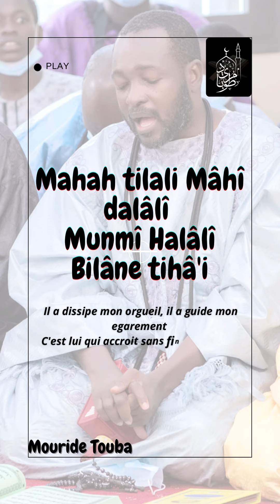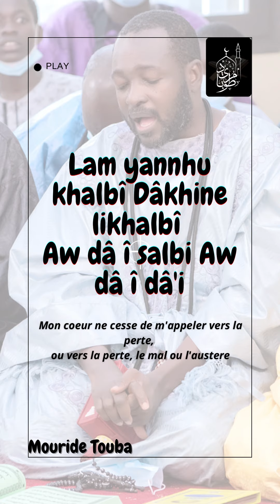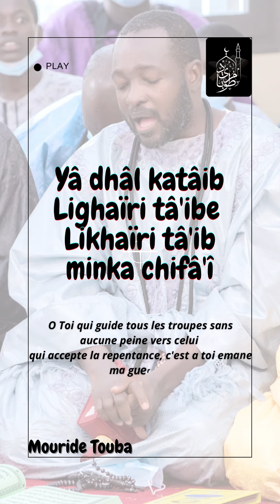KHASSIDA - MADALKHABIROU [TRADUCTION # TRANSLATION]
Oeuvrer pour l'accès en lecture ( Vidéo, Audio, Manuscrit) des Khassida de Serigne Touba

1)This video has no negative impact.
2)This video is also for teaching & Informational AND Educational purposes.